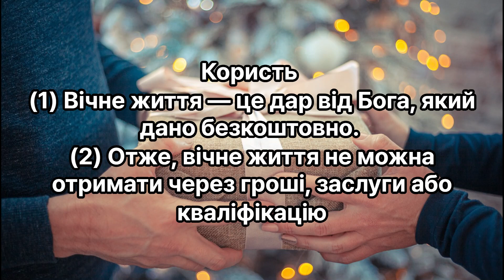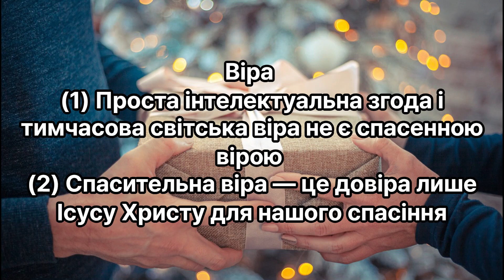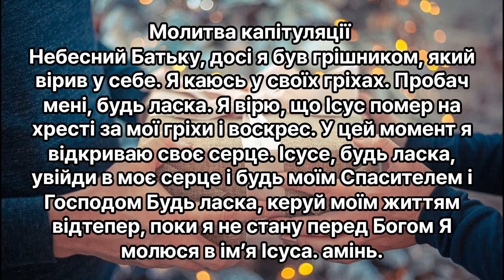Євангеліє: Добра Новина (Шлях людського спасіння через Ісуса) 우크라이나어 복음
Євангеліє: Добра Новина
(Шлях людського спасіння через Ісуса)